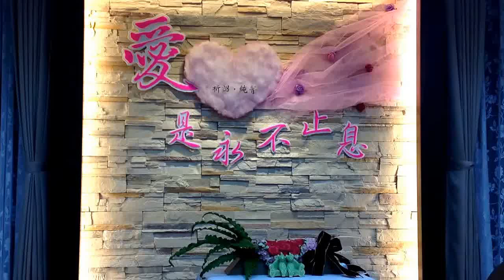愛是永不止息（基隆市召會武崙區〜小排聚會）2016/04/22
透過 YouTube 影片記錄‹基隆市召會武崙區〜小排聚會›

時間：2016/04/22（五）20:00-21:30
地點：基隆市基金一路129巷15號3樓（基隆市召會武崙區會所）
禱告：為4/23(六)10:00-12:00張明傑弟兄的女兒(張純菁姊妹)、女婿(王祈詔先生)在武崙區會所舉行「結婚見證聚會」代禱。

「 並且作見證的就是那靈，因為那靈就是實際。作見證的原來有三，就是那靈、水與血，這三樣也都歸於一。」(約壹五6-8)

小排聚會人數：8位弟兄+5位姊妹，合計13位聖徒。

阿利路亞，讚美主，榮耀歸神！